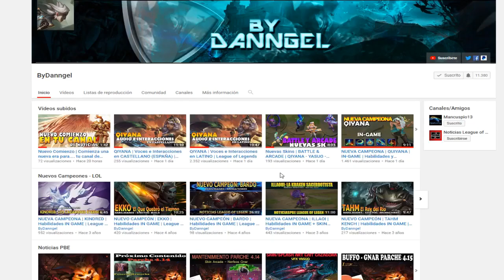NoticiasLOL | Nueva Campeona en TFT: KAI`SA **MegaBroken** | LOL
Otra nueva campeona para el modo TFT: Kaisa una campeona con 3 pasivas: Vacio, Ranged y ASESINA!! :O